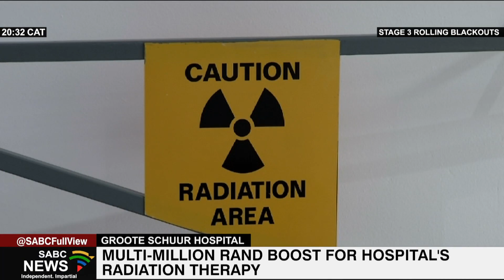Radiation therapy at Cape Town's Groote Schuur Hospital given a multi-million rand boost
Radiation therapy at Cape Town's Groote Schuur Hospital has been given a multi-million rand boost.

New technology included a 47-million rand linear accelerator, which uses high energy waves to destroy cancer cells.

The hospital sees about 3-thousand new cancer patients every year, while it does about 33-thousand follow-ups annually.

Oncology specialists say more than half of the new patients will require radiotherapy treatment.